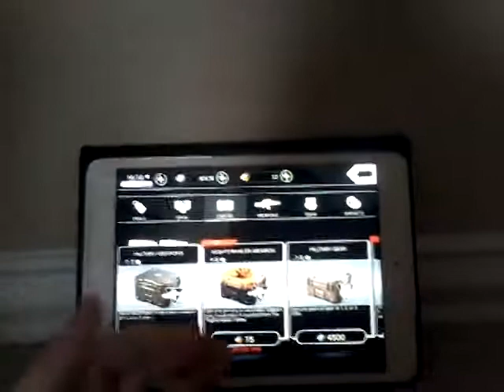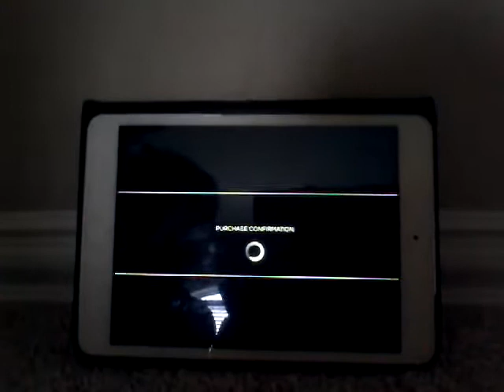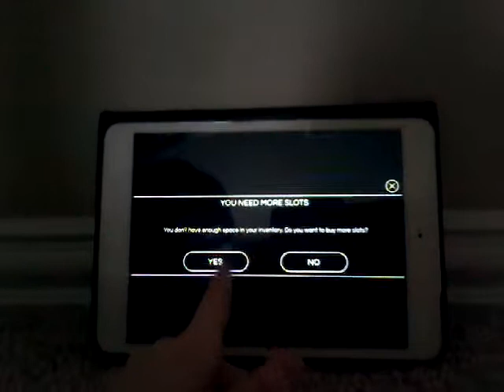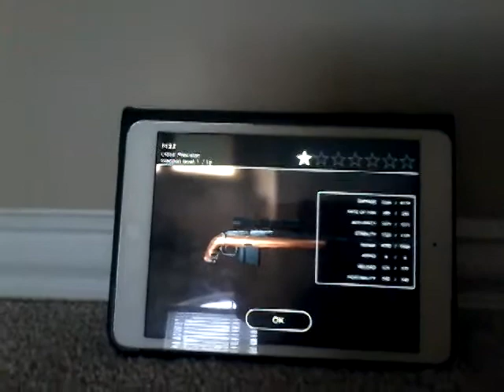Opening military crates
Opening crates in afterpulse